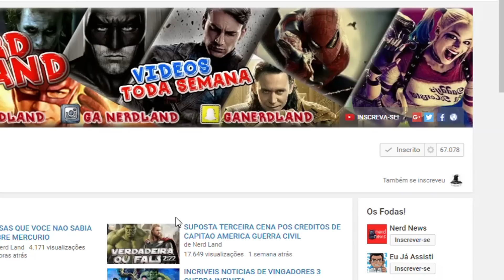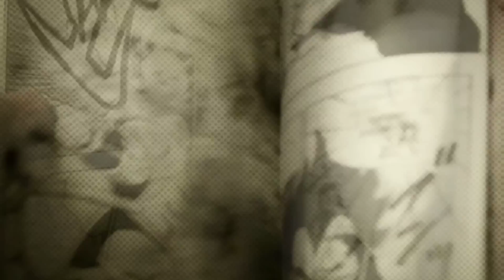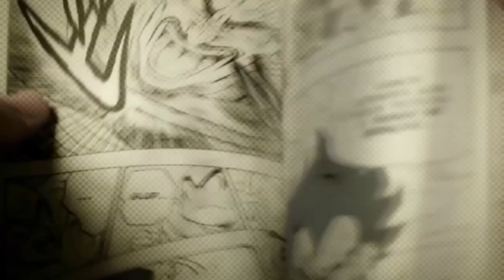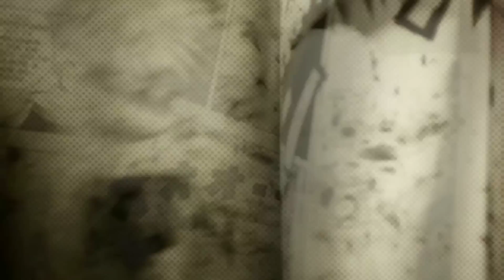ATORES QUE QUASE FIZERAM FILMES DOS X MEN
SABIA QUE VARIOS ATORES E ATRIZES FAMOSOS QUASSE FIZERAM UM FILME DOS X-MEN DA MARVEL E FOX?! COMO JHONNY DEPP E ENTRE OUTROS!! ESSE VIDEO ESTÁ LEGEN. ESPERE UM POUCO, DARIO!